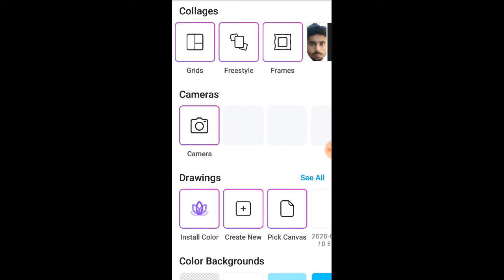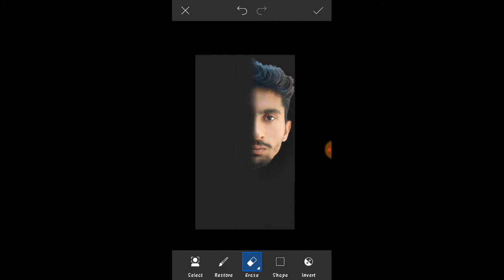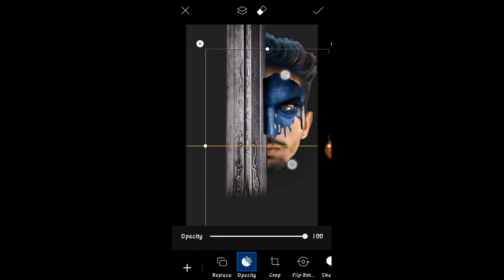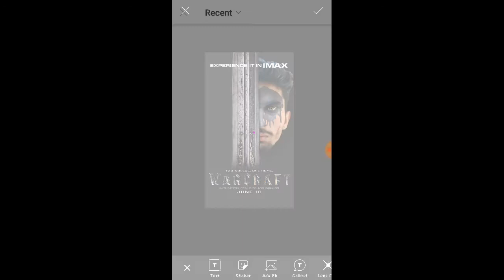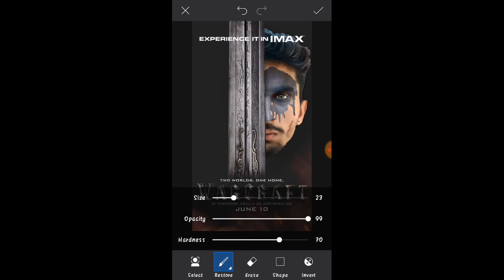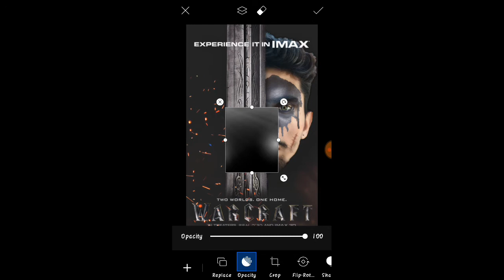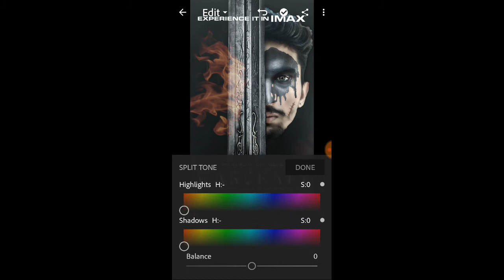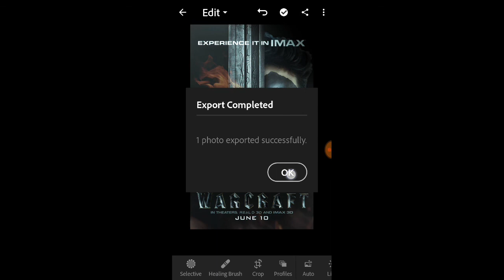Picart movie poster editing new concept in step by step in editing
Apk link

1. Picart

2. Lightroom